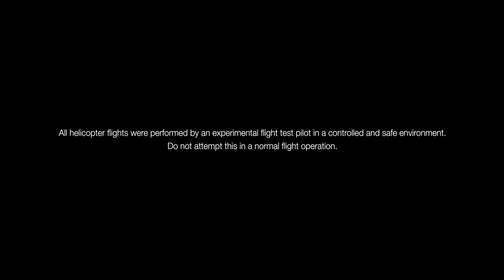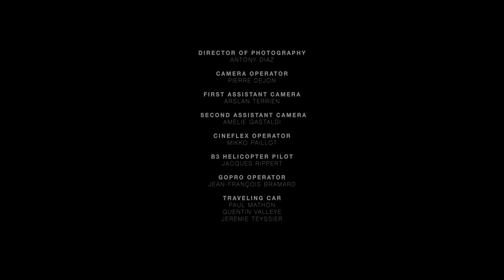Airbus ACH160 vs Renault Formula1 at Le Castellet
Check out the epic chase between our ACH160 and the Renault F1 Team. An illustration of design, precision, innovation, & agility that come together to follow the flow of the stunning blue lines of the Paul Ricard race track at Le Castellet. Enjoy the heart-racing experience.